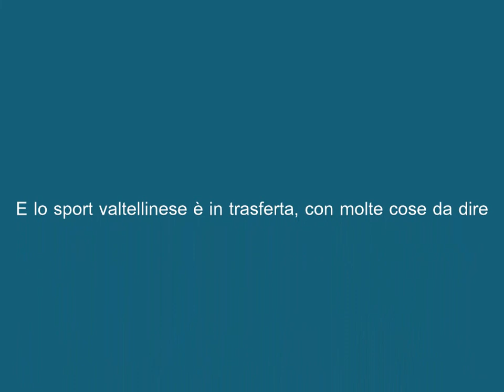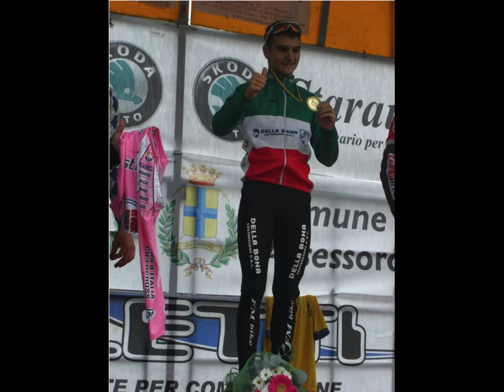Ciclocross Valtellinese immagini della stagione 2010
In prossimità dei campionati italiani una carrellata sui più forti atleti della specialità ciclistica invernale